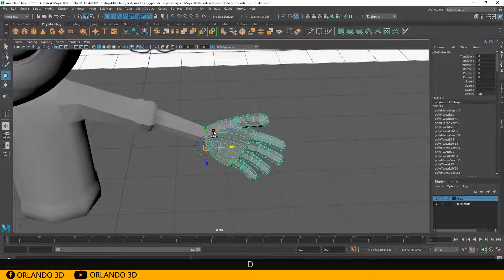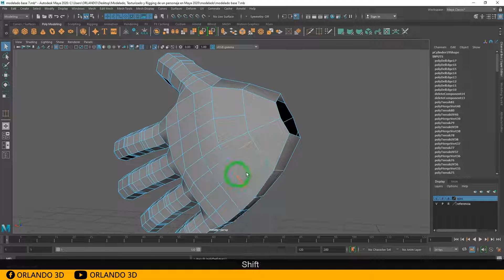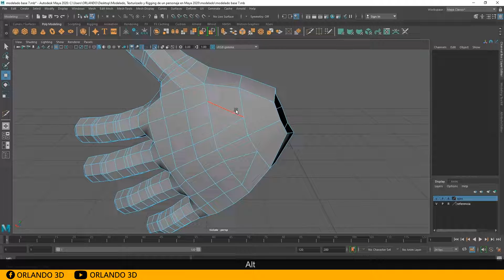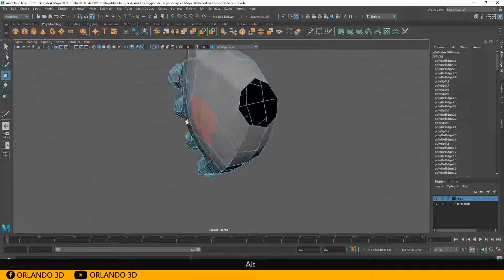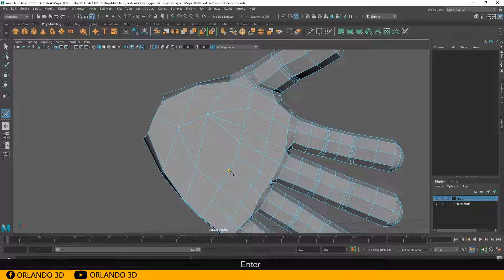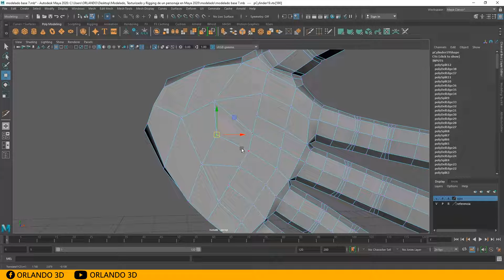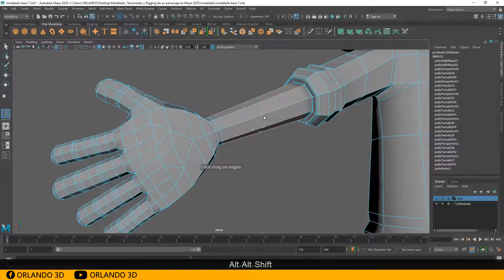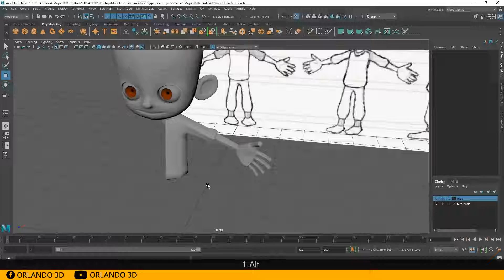10- Modelado de un personaje en MAYA 2020 / Modelado Mano parte 2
10mo vídeo del curso creación de un personaje en autodesk maya 2020.
imagen de referencia para descargar